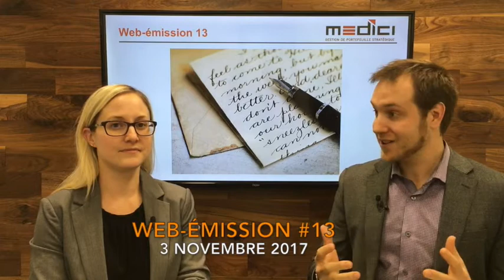Web-émission #13 MEDICI Octobre 2017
Dans la plus récente Web-émission MEDICI, Karine Turcotte et Pierre-Olivier Langevin discutent d’actions privilégiées et des plus récents changements à la Régie des Rentes du Québec. Les deux gestionnaires donnent également leur opinion sur les lettres aux investisseurs que certaines firmes publient.